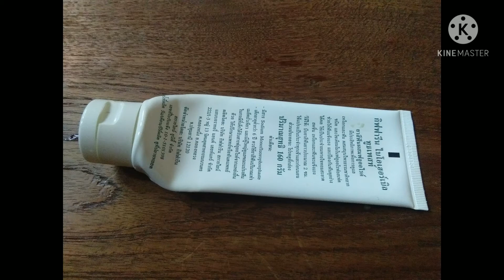ยาสีฟัน#พอเพียง#ปลูกจิตสำนึก#ตู่Matza